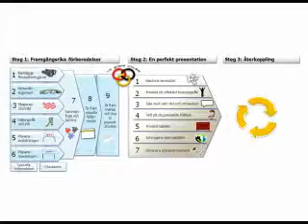1.8.1 Ta fram visuella hjälpmedel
Visuella hjälpmedel hjälper dig att förklara, förtydliga och förstärka det du pratar om. Använd bilder, videofilmer, några diagram eller varför inte en pryl för att göra din presentation mer spännande att lyssna på!